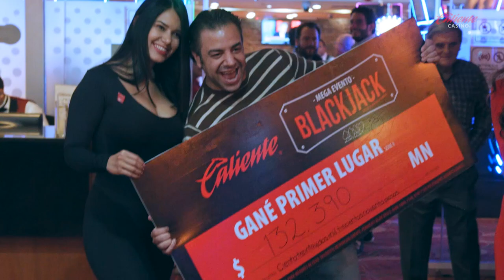Mega Evento 250K Blackjack en Caliente Casino Bosques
Mira todo lo que sucedió en el Mega Evento Blackjack en Caliente Casino Bosques.
¡Felicidades a todos los competidores y a los ganadores de esta serie!